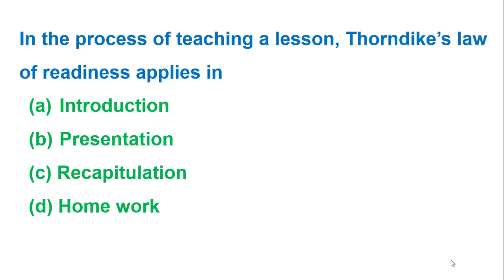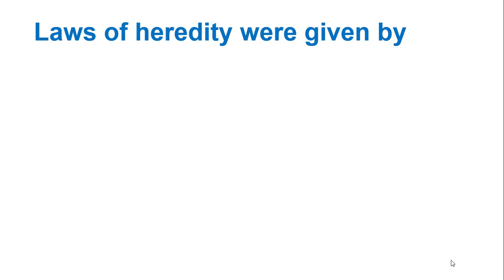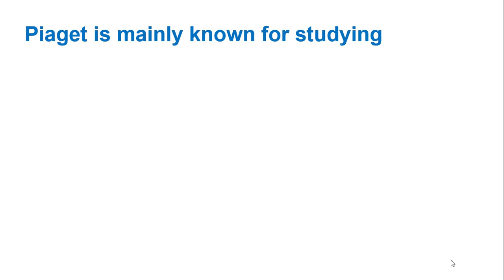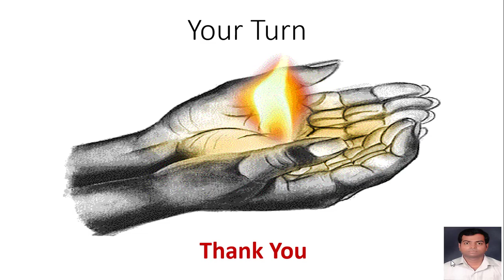CTET/PSTET/HTET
10 IMPORTANT QUESTIONS WITH ANSWERS